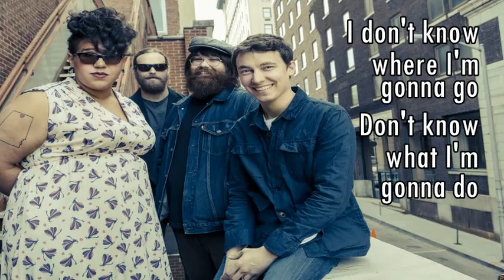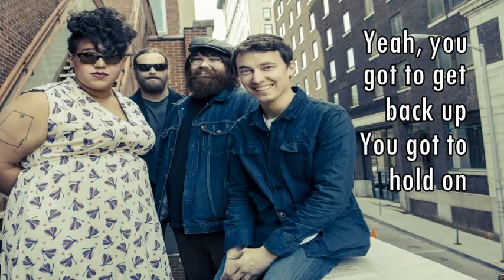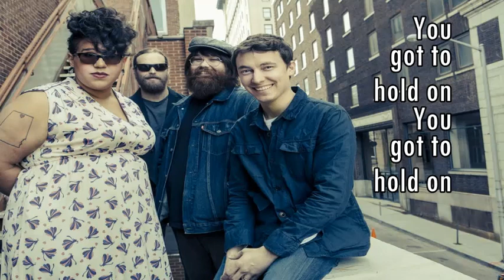HOLD ON (lyrics) - Alabama Shakes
"Hold On" is a song by American rock band Alabama Shakes. The track was first released on February 6, 2012 in the United Kingdom as the lead single from the studio album Boys & Girls (2012).

"Hold On" received critical acclaim from music critics. Rolling Stone named it the best song of 2012. It was also voted the 11th best single of 2012 by The Village Voice's 40th annual Pazz & Jop poll.

     Alabama Shakes was an American blues rock band formed in Athens, Alabama in 2009. The band currently consists of lead singer and guitarist Brittany Howard, guitarist Heath Fogg, bassist Zac Cockrell, and drummer Steve Johnson. The group rose to prominence in the early 2010s with their distinctive and soulful roots rock sound. They have sold over 1.5 million albums in the US.

The band began its career touring and performing at bars and clubs around the Southeast for two years while honing their sound and writing music. They recorded their debut album Boys & Girls with producer Andrija Tokic in Nashville while still unsigned. Online acclaim led ATO Records to sign the band, which released Boys & Girls in 2012 to critical success. The album’s hit single "Hold On" was nominated for three Grammy Awards. After a long touring cycle, the band recorded its second record Sound & Color, which was released in 2015 and debuted at number one on the Billboard 200, and won four Grammy Awards.